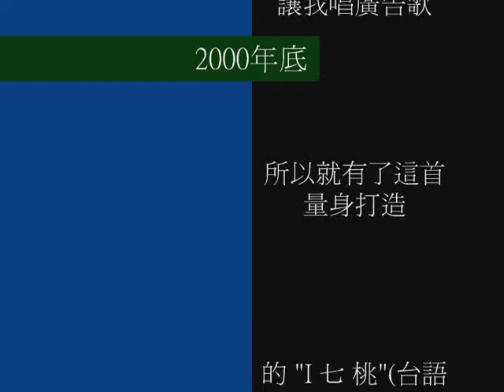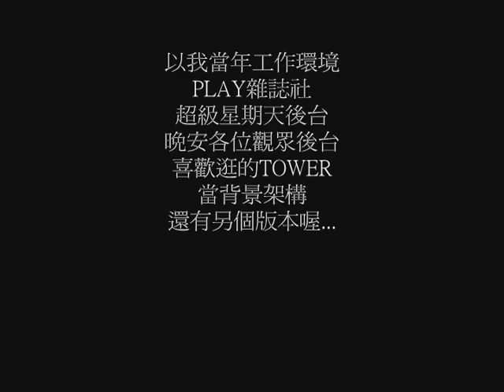黃子佼的MV-1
2000年的歌